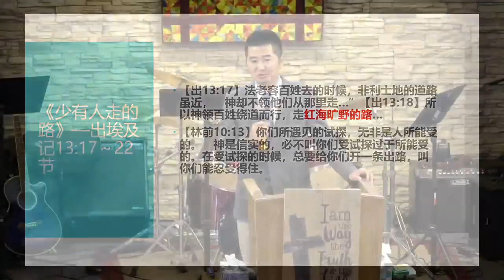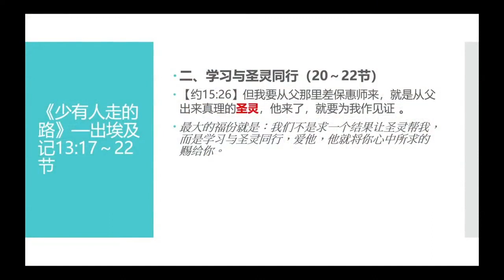2023年2月12日 姚子新牧师 《少有人走的路 》